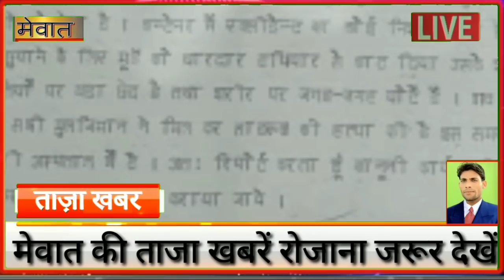हेबतका गांव में लाखों रूपये की रंजिश के चलते युवक की हत्या // गांव पसरा मातक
मेवात क्षेत्र के गोपालगढ़ हेबतका गांव में  पैसे की लेनदेन रंजिश के चलते  एक युवक की हत्या करने का मामला प्रकाश आया  है ,
आपको बता दे कि  मृतक के पिता समसू ने  गोपालगढ़ थाना  को लिखित शिकायत दी जिसमे बताया गया कि हेबतका  गांव से मेरे पुत्र शाहरुख को कुछ लोग भला फुसला कर   हेल्परी के तौर पर गाड़ी पर  ले गए । साहरुख इससे पहले दूध के काम करता था , साहरुख के करीब डेढ़ लाख रु तबीयत उर्फ तब्बी पर उधार थे , इस बात को लेकर मेरे पुत्र साहरुख से उपरोक्त सभी लोग  रंजिस रखते थे , यह सभी बातें मृतक अपने पिता को फोन पर पहले बता चुका है , इतना ही नही मृतक के भाई इरसाद को फोन पर शारुख ने फोन पर बताया था कि  वे लोग मुझे झगड़ा करते है मुझे जान से मारन चाहते ह मैं जल्दी ही गांव आऊंगा मृतक के पिता ने बताया कि आज 5 जनवरी को मेरे लड़के शाहरुख की डेड बॉडी एक कंटेनर  में पटक कर हैबत का मोड गोपालगढ़ पेट्रोलियम के पास लेकर आए और कंटेनर सहित छोड़ कर     , फरार हो गए  सभी आरोपियों को भागते हुए देखा है  कन्टेनर में एक्सीडेंट का कोई निशान नहीं है शाहरुख की पहचान को छुपाने के लिए भरपूर कोशिश की गई मृतक के शरीर पर कई चोट के निशान हैं उन्होंने कहा कि सभी लोगों ने मिलकर शाहरुख की हत्या की है मृतक परिजनों ने गोपालगढ़ थाना पुलिस से न्याय की इंसाफ की मांग करते हुए आरोपियों को जल्द गिरफ्तार करने की मांग  गोपालगढ़ पुलिस से की है ।